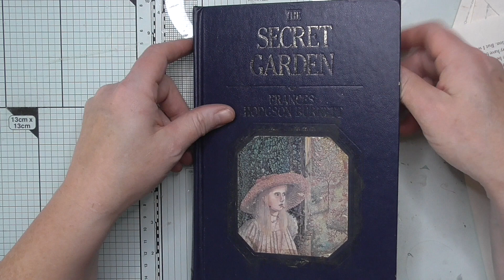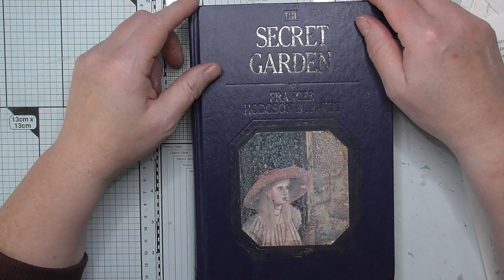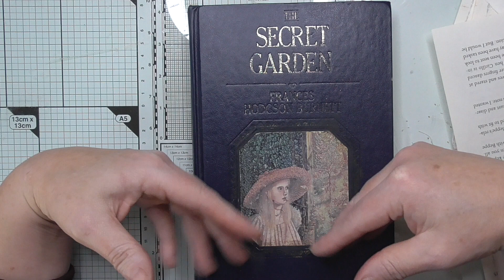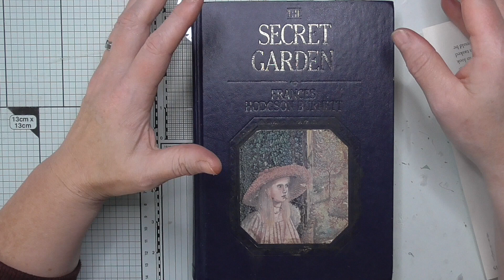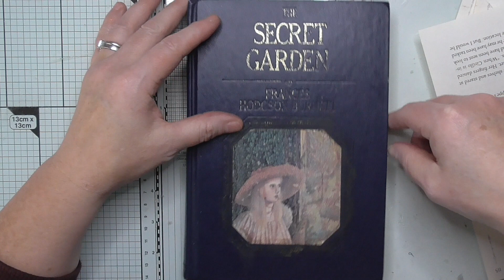DT for Graphicsfairy Secret Garden full flip information